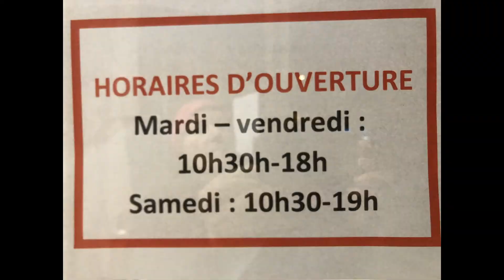Ma nouvelle exposition chez Sugar Mama De la nature en hiver